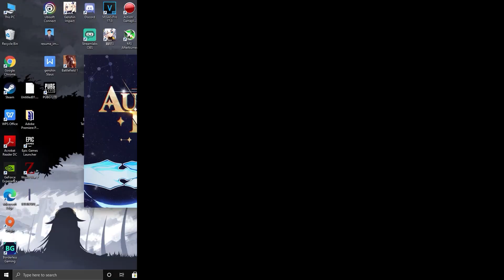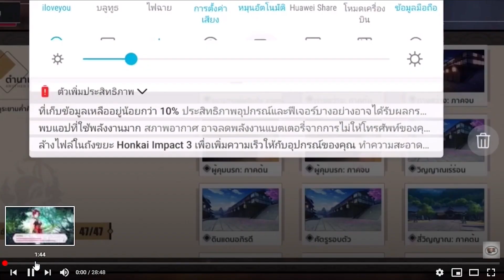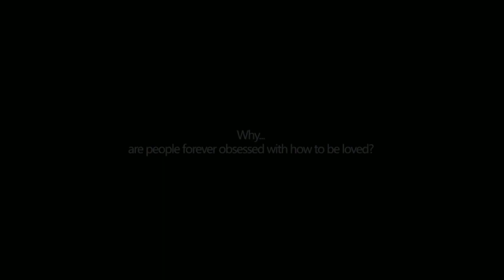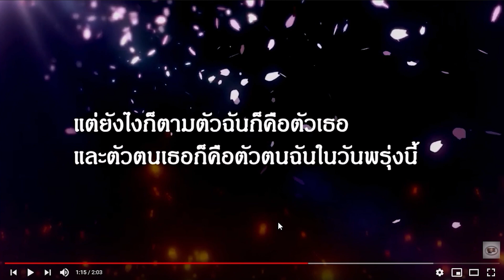[ Honkai impact 3 ] สอนเล่น Dark Bolt Jonin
สตรีมทุกวัน ที่ Youtube Gez MotorTH
Time skip
00:00  แนะนำ
00:18  ประวัติ
11:12  อธิบายสกิล
13:58 อาวุธ
16:05 สติม่า
18:58 ปิดคลิป

➤ FANPAGE  :
Mihoyo Fan Group Thailand
➤ CPU : AMD FX 6300 3.5 GHz
➤ RAM : RAM DDR 3 8 gb
➤ Graphic Card : NVIDIA GeForce GTX 1050TI (4 GB)
➤ OS : Windows 10 Professional 64-bit
➤ Internet : TOT Download 1 GB / Upload 500 MB